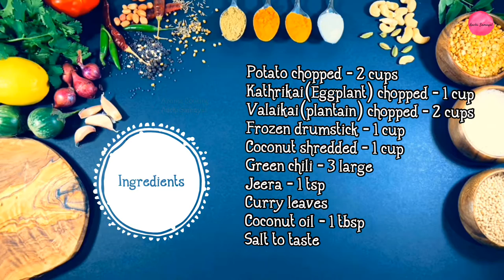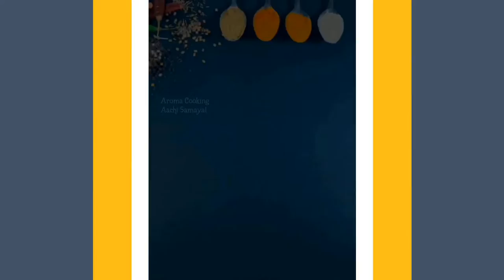Aviyal | Avial Recipe in Tamil | Avial Recipe Kerala Style | Adai Avial | அவியல்